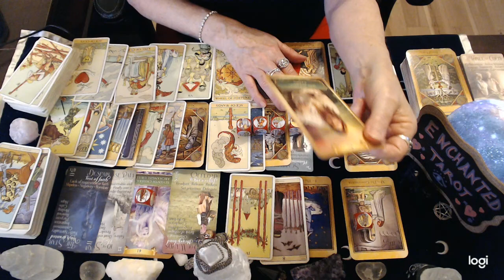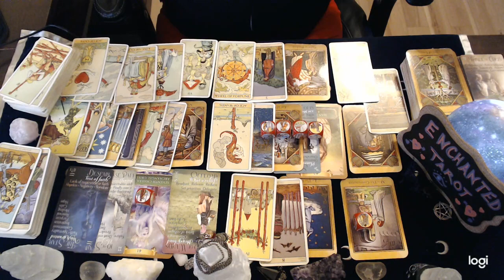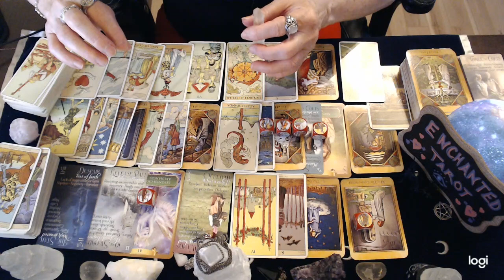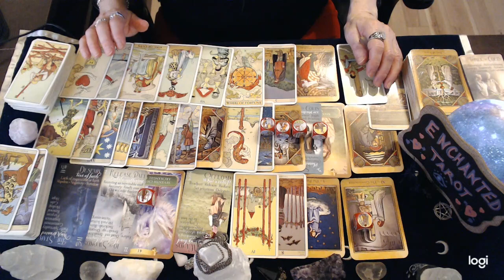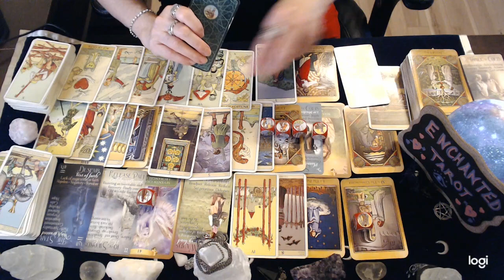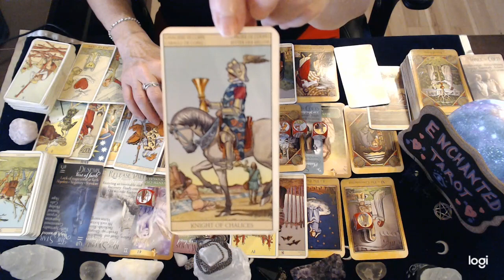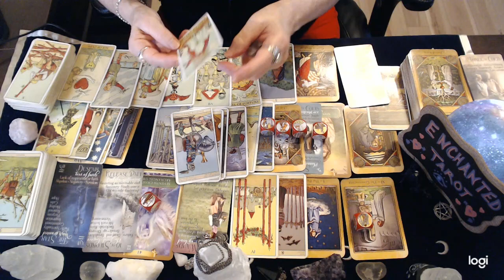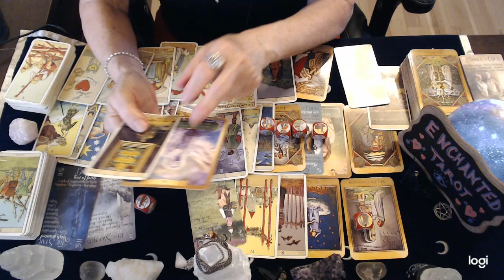Capricorn June 2022 ❤️ OMG...They Made A Mistake!!! 💔 They Realize Now How Much They Love You...🔮👀